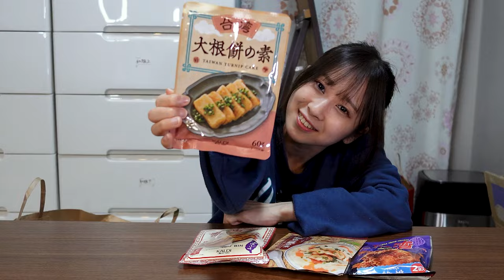カルディで台湾市場やってたからいっぱい買ってきた！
カルディで台湾特集？やってたからいっぱいかってきたよー！！

日文標題是:カルディで台湾市場やってたからいっぱい買ってきた！

Twitchで主にゲーム配信をしているHiNas3です。

✿配信、撮影機材

The comments section may be automatically disabled by YouTube.